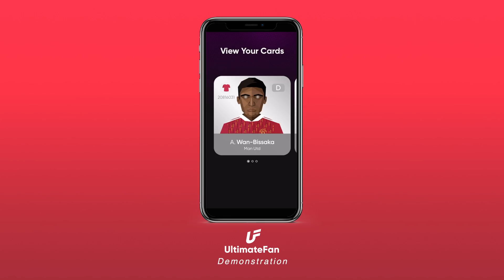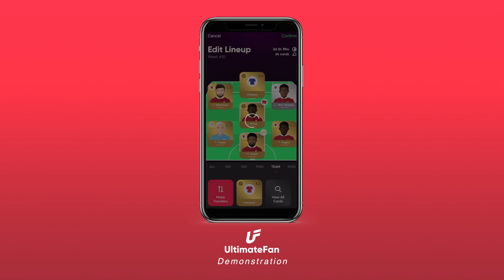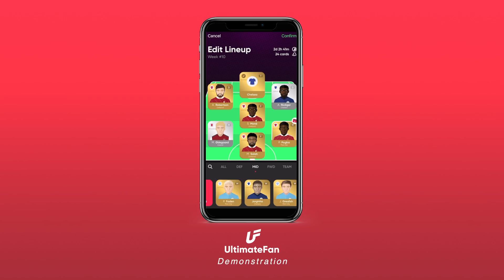SOLSKJAER's Last Game? TOTTENHAM vs MANCHESTER UNITED Preview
18+, UK & IE residents only, t&c’s apply,
Manchester United visit Tottenham in what could Solskjaer's last match in charge. Get the latest Man Utd News on The United Stand.